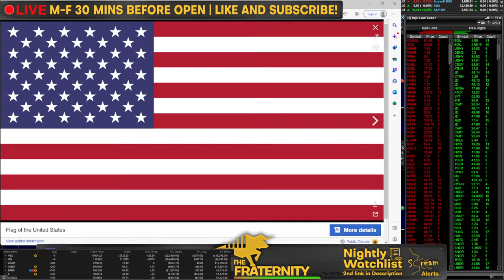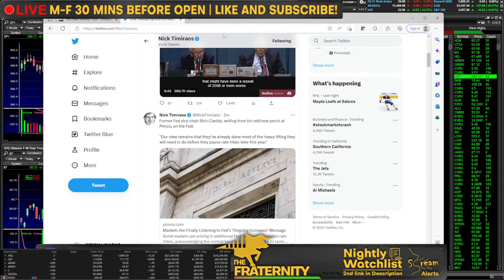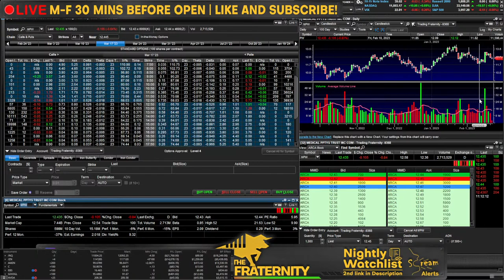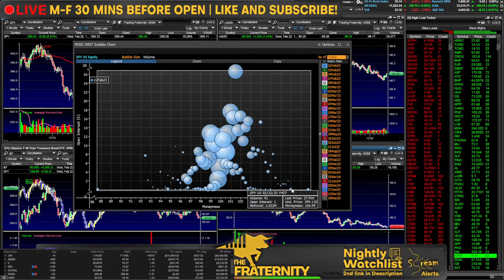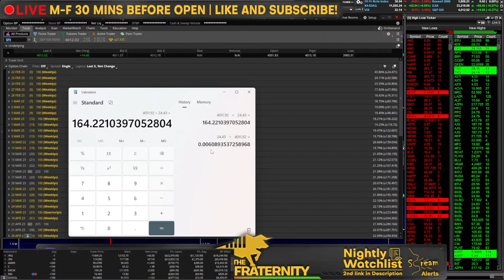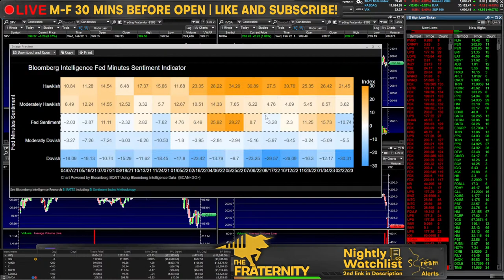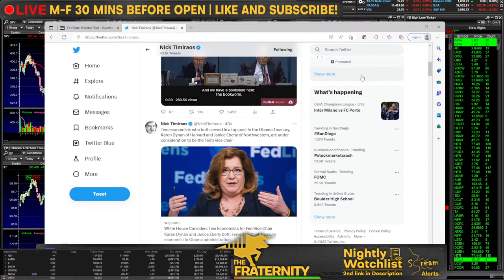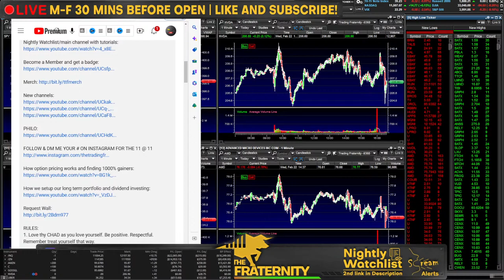FED MINUTES @ 2PM EST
RULES:
1. Love thy CHAD as you love yourself. Be positive. Respectful. Remember treat yourself that way.

2. No rocket ships. If uncertain of this rule, avoid rocket ships at all costs.

3. If you get banned, you must be reborn, your sins are forgiven however you must shed your old name. Everyone is always welcome to learn and contribute, everyone will be treated the same, you will often notice despite the name the same behavior/disrespectfulness/rudeness will always get banned. We ban the behavior not the person.

4. DO NOT FLEX GAINS. You can if you post the trade before hand and overall just mention the thesis towards it. Indiscriminate flexing results in a ban.

5. DO NOT FLEX LOSSES. Same as rule above, we do not encourage a culture of glorifying losses or hyper focusing on the negative.

6. DO NOT JOKE ABOUT FITNESS / PUSHUPS. During our holy hourly exercises it is extremely encouraged to only discuss what physical activity you have done. Joking about or joking around this time is a zero-tolerance zone. I am telling you now, your joke about it already isn't good, exercise extreme caution in what you say during this time.

7. Be respectful during the 11 @ 11. You are not the one speaking in front of everybody, you know nothing about these people. Any side eye or shade during a phone call will result in an instant ban.

8. None of these trades are a recommendation to make a trade or financial investment, even if I say this is a recommendation I am talking to myself or one of my personalities. Stream alerts are not trade alerts, they are literally alerts of what is happening on stream. Copying my trades will most likely result in a loss. You can make the same trades as me, sure, but you are not me and your mindset is different, assume I am going to lose on every trade.

9. If you're not on the main channel, you're playing yourself.

10. If you simply follow rule #1 it encompasses every single rule and you won't have to worry about anything. If something is wrong with the feed or you have suggestions on stuff that should be included or done differently, constructive criticism is always welcome. Complaining is not. We like solutions not focusing on problems!

11. CALLING PEOPLE OUT: Keep it positive and respectful. If someone else is breaking the rules or you disagree with what they are saying or have any differences whatsoever, IF YOU CALL THEM OUT NEGATIVELY you will get clapped.